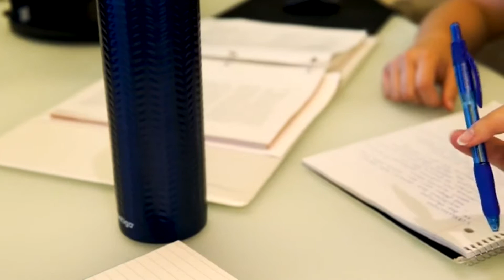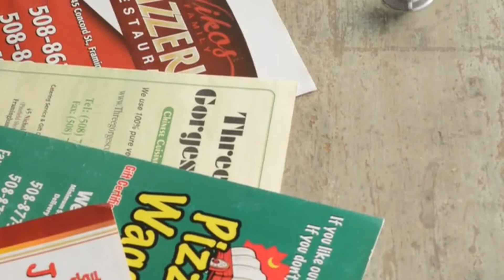7 COOL FIDGET GADGETS ACTUALLY WORTH BUYING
7 COOL FIDGET GADGETS ACTUALLY WORTH BUYING

1. RAW

2. Momentum 360

3. Spin Block

4. Tick Tock

5. Spyn

6. FidSy

7. CLICKEYbits